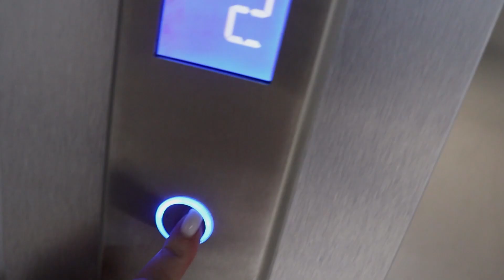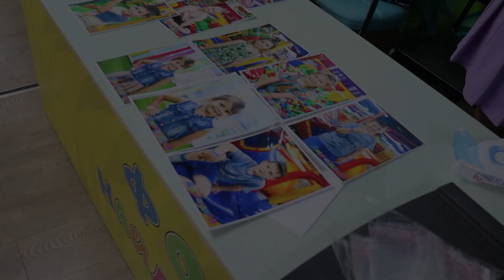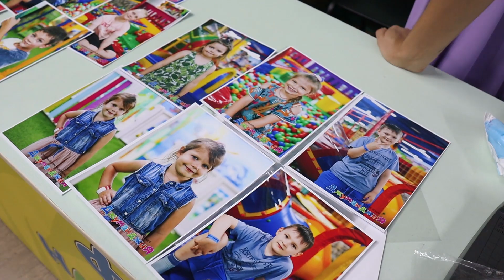ДИСКРИМИНАЦИЯ МНОГОДЕТНЫХ! ДЕТЕЙ НЕ ПУСТИЛИ НА РЕЧКУ!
ВАША ПОМОЩЬ КАРТА Сбербанка 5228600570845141
КИВИ кошелёк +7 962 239‑54‑55